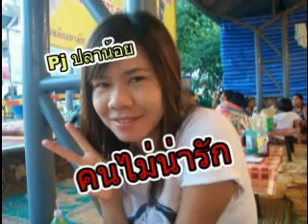หน้าตาพีเจคนกันเองเรดิโอ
เด็กน่ารักแห่งเขลางค์นคร.

PJ Masks Song เพลง พีเจ แมสซ์ Cat boy แคทบอย Owlet เอาเล็ท Gecko เก็กโก เพลงประกอบการ์ตูน.

นำโดย บูโดกัน.